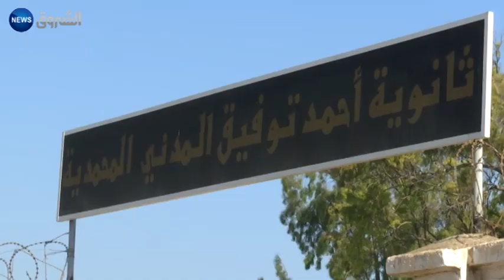مسابقة توظيف الأساتذة.. بدون امتحان